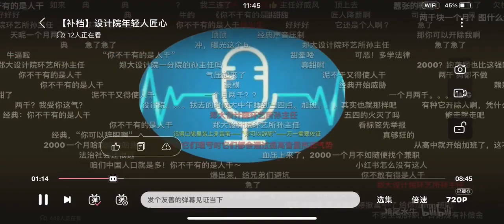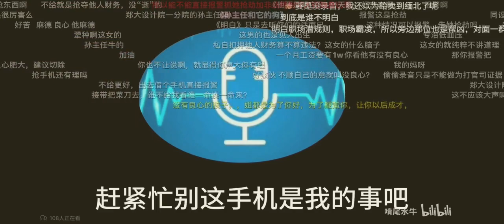［补档］设计院年轻人匠心